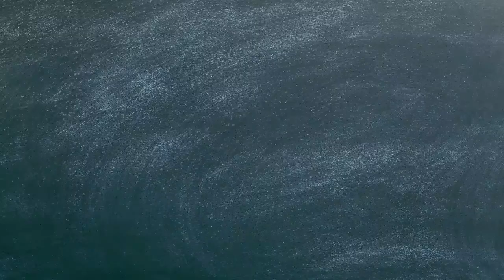【オカリナ練習用】アルトC「こいのぼり」D【ドレミ楽譜】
【ドレミ譜】唱歌「こいのぼり」のオカリナ（アルトC)練習用動画です♪
歌の部分だけお吹き下さい！

最初　原曲の速さ（105 BPM）

1:31　ゆっくり・原曲の85％（89 BPM）

オカリナで楽しい毎日を(*´▽｀*)
【オカリナ練習用】曲検索

練習前の基礎練習や「今日は調子が悪いかな」と感じた時は

各教室、サークルの主催者様へ
この動画を使われる際には無料で使っていただけますが、
←テンション上がってやる気がでますので(笑)